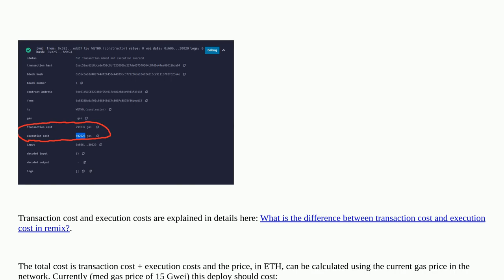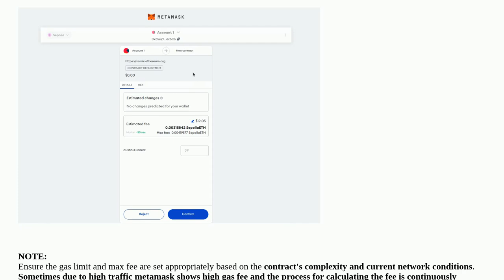Ethereum: how to verify the minimum gas fee for deploying a contract on the mainnet?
how to verify the minimum gas fee for deploying a contract on the mainnet?

A special thanks goes out to the community

  remix gas-estimate out-of-gas contract-deployment gas-limit